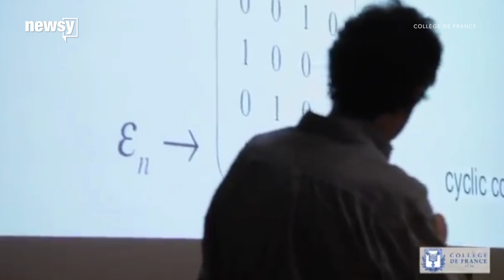Why are countries hiring scientists from abroad?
In the past few months, France, Germany, Canada and the U.K. have all announced initiatives to hire scientists from beyond their borders.